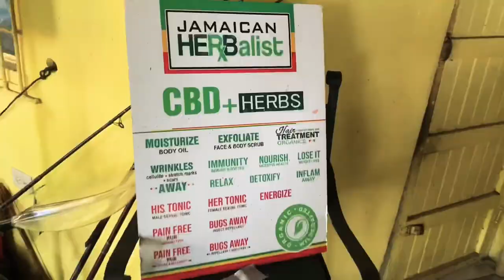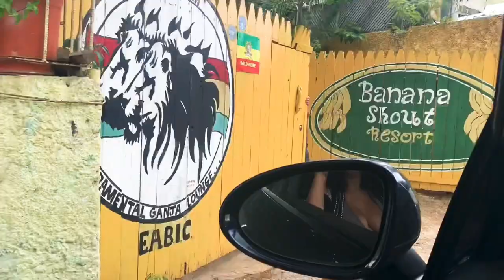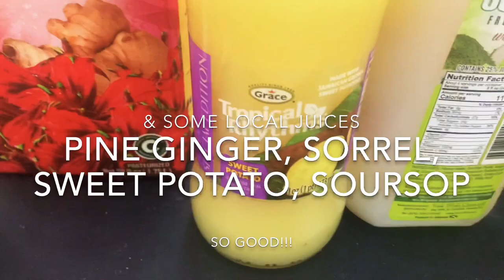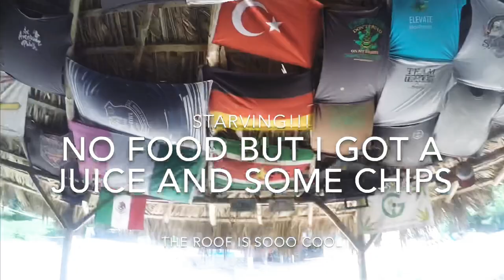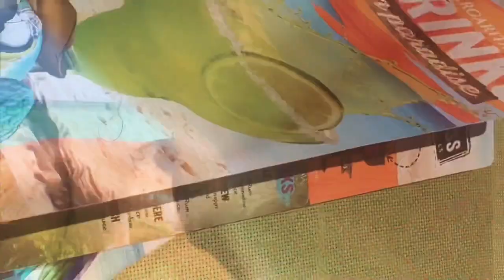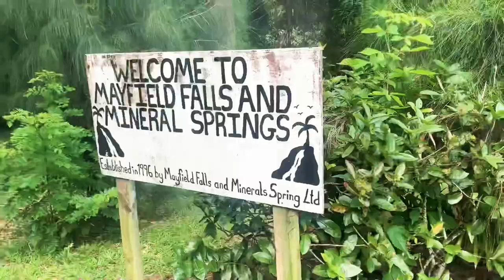Visiting Jamaica during Covid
You have to take a Covid test and apply for a travel authorization online. It’s a bit of a hustle but definitely worth it. What an amazing country!!! Where to next?